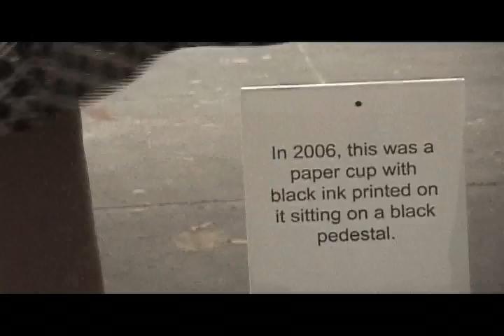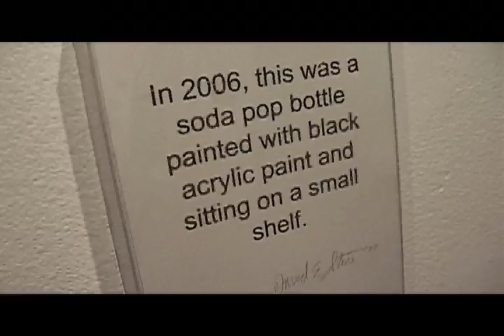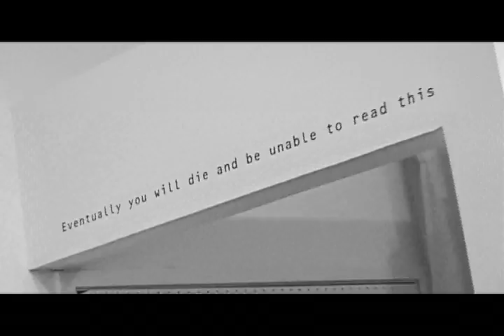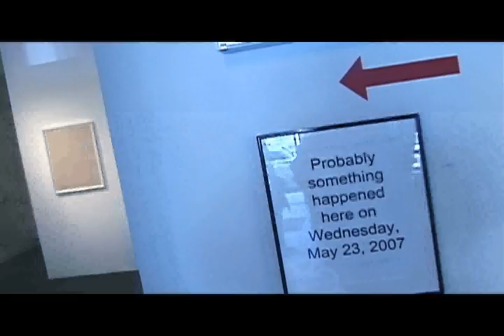David E. Stone: RETHINKING...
(2007) Halfway through opening night of David E. Stone's exhibit "Rethinking (what has already been committed to memory)" at Gallery Revisited, a team of assistants began taking artwork off the walls and replacing it with different work.  By the end of the evening, the exhibit had changed completely -- giving this "perceptual" artist the opportunity to present two different shows in the same space on the same evening.  d: Steve Cioffi.